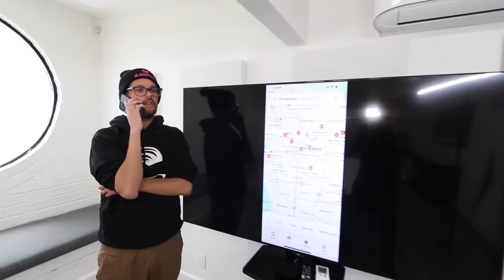Surprising My Wife with Giant Gift For First Mothers Day - Emotional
Rebecca Zamolo gets emotional when she gets her first mothers day gift. Especially after all she went through for her daughter.  It all started when Rebecca Zamolo posted "First PRINCESS To Get 1,000,000 Followers Challenge." Next Matt and Rebecca uploaded "LAST TO LEAVE Oobleck Pit Wins $10,000." This might be one of the most emotional videos we have ever done. But it is worth it to give Rebecca the best mothers day ever.